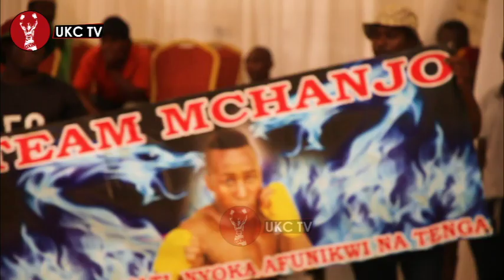TUKIO ZIMA LA PAMBANO LA HAIDARI MCHANJO NA BAINA MAZOLA NA MATOKEO YAO USIKU WA JANA